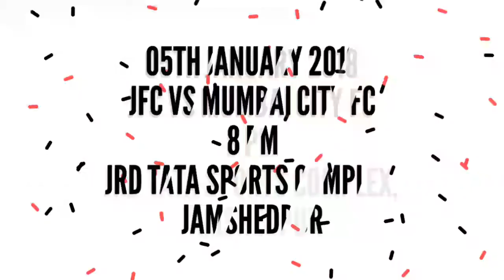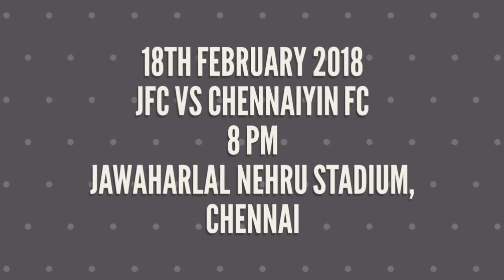Jamshedpur FC Full Schedule For USL-4